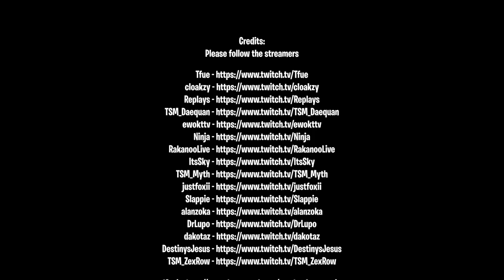Fortnite Elite TV. Fortnite Funny Moments # 73